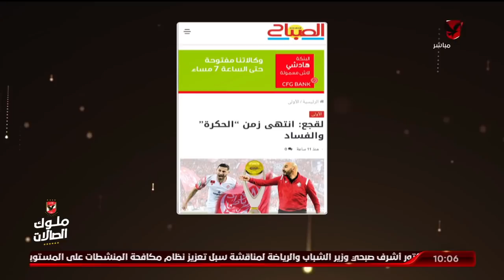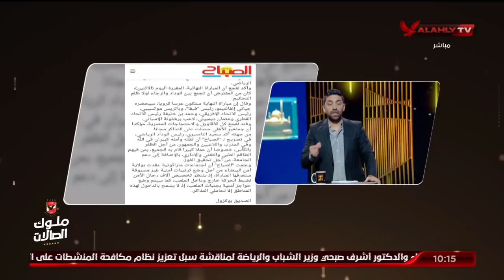الحلقة الكاملة | البيت الكبير مع إسلام الشاطر | 31-5-2022